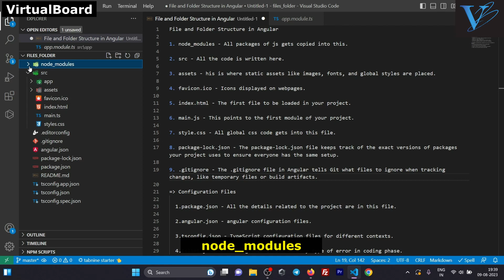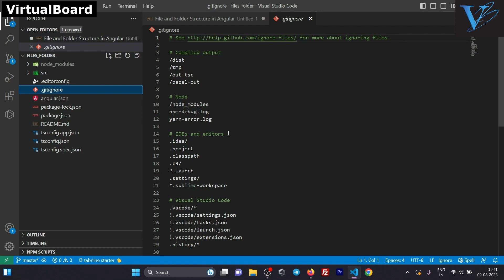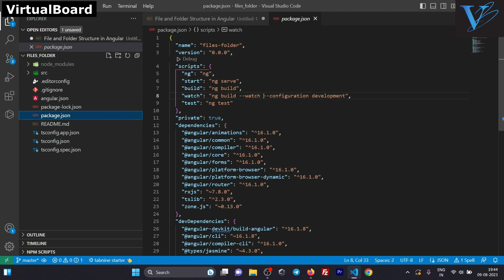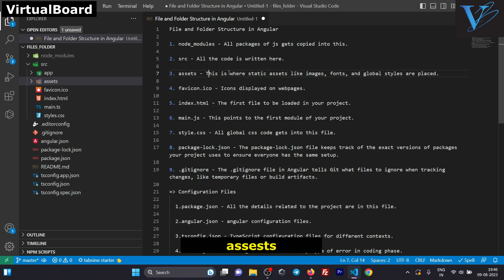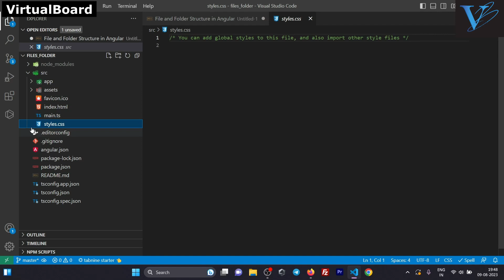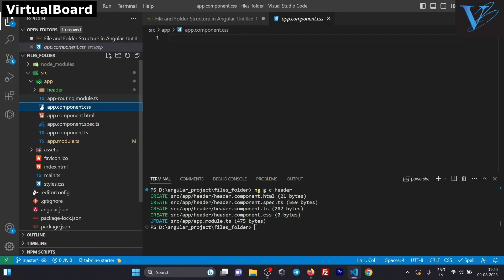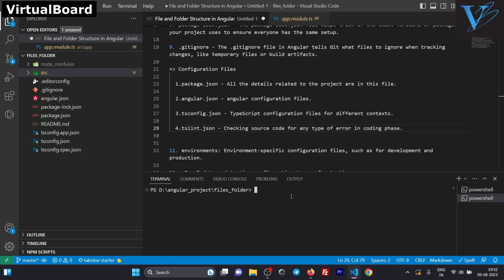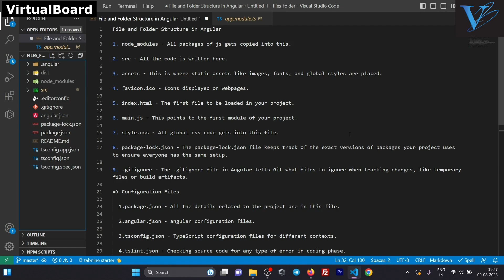Angular File and Folder Structure || Angular tutorial for begineers in hindi || Angular 2023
In this video, I have told about the file and folder structure in angular. The files and folders that are covered in this video are -
1 - node modules in angular
2 - src folder in angular
3 - app module in angular
4 - angular.json / tsconfig.json files / tslint.json file
5 - package-lock.json file
6 - routing in angular
7 - main.ts file
8 - index.html file
9 - polyfills.js
10 - vendor.js
and more...